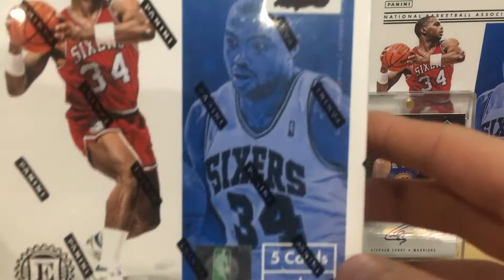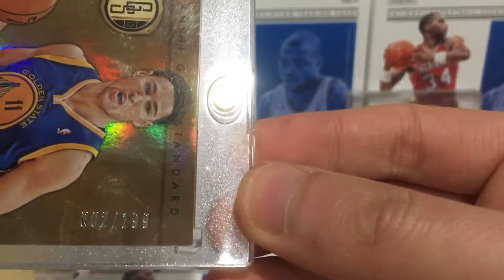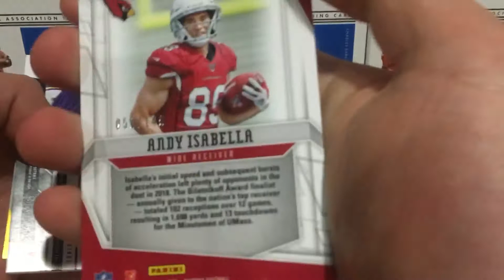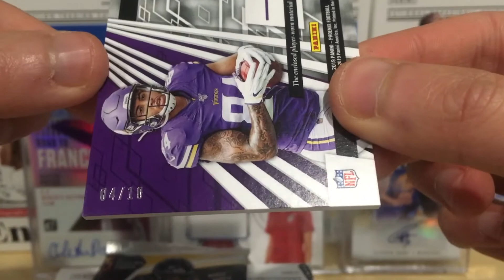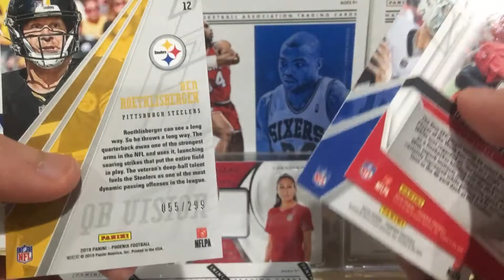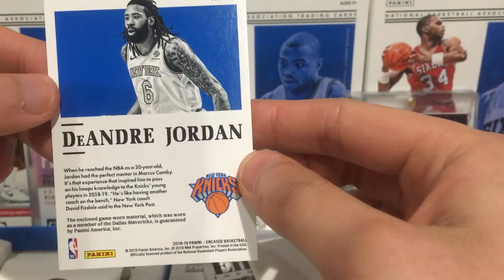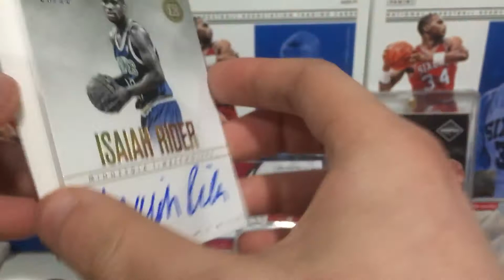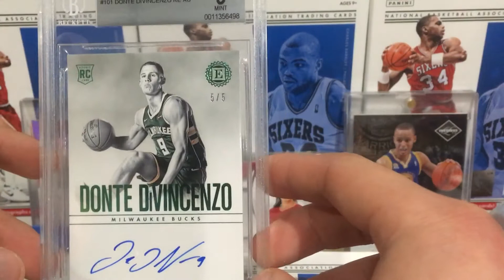2018-19 Panini Encased Basketball Hobby Box Break #5 & 19’ Phoenix Football Packs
I take another swing at 2018-19 Panini Encased Basketball in an attempt to get a Luka Doncic Auto Haha. Also break open 3 2019 Phoenix Football Packs all from my Local Card Store (LCS). SWATAIR Productions